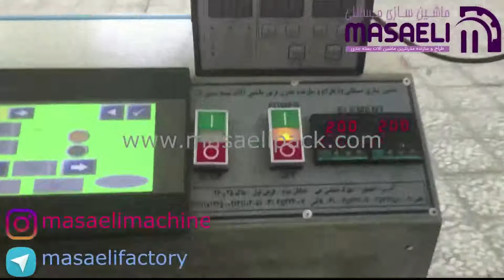دستگاه بسته بندی دونات ماشین سازی مسائلی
دستگاه بسته بندی دونات طراحی و تولید شده توسط ماشین سازی مسائلی به صورت پیلوپک (دو سر پرس) می باشد که دارای بالاترین کیفیت است و بهترین بسته بندی را ارائه می دهد و دارای قیمت بسیار مناسبی می باشد همچنین دارای بهترین گارانتی و خدمات پس از فروش می باشد. ویژگی های این دستگاه بسته بندی: دارای حافظه – دارای صفحه نمایش لمسی و plc – دارای سیستم شمارنده- بدنه تمام استیل و.
شماره تماس: 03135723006   و 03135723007
کانال تلگرام: masaelifactory                                  پیج اینستاگرام: masaelimachine